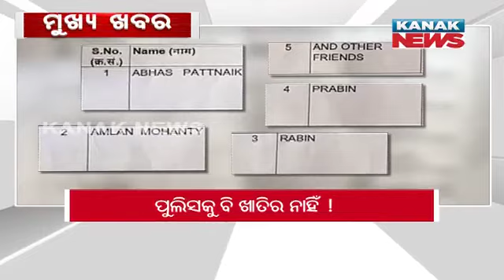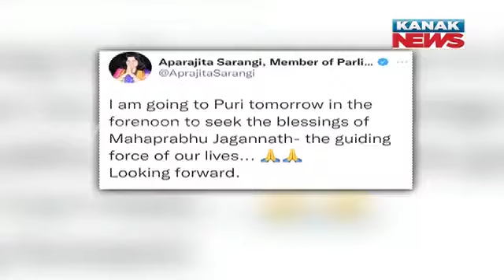9PM Bulletin ||| 26th April 2022 ||| Kanak News Live